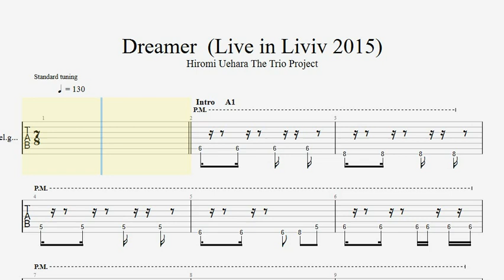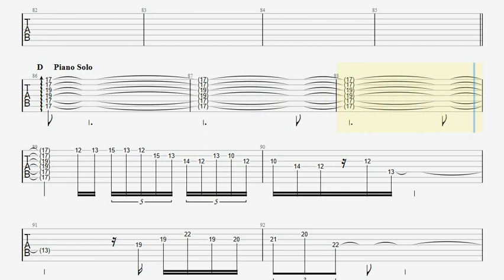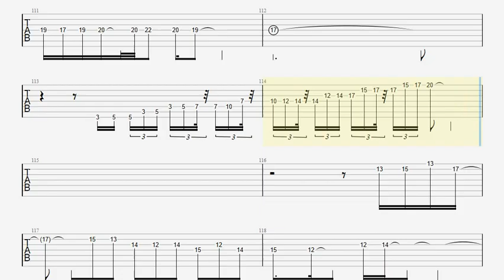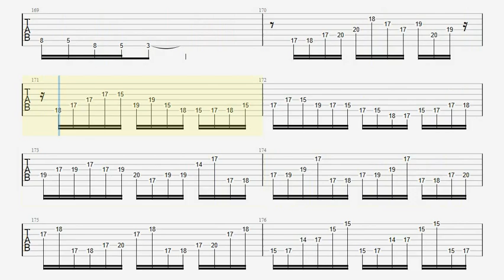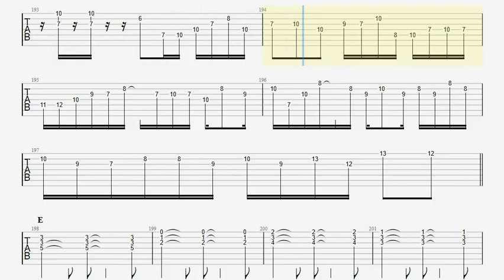Hiromi Uehara - Dreamer (Live #1) - MIDI w/tab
Alfa Jazz Fest 2015 in Liviv
   "мир для України"

 Dreamer : Music by Hiromi Uehara
 Album : Alive (released in 2014)
 Personnel :
     Hiromi Uehara : piano
     Anthony Jackson : contrabass guitar